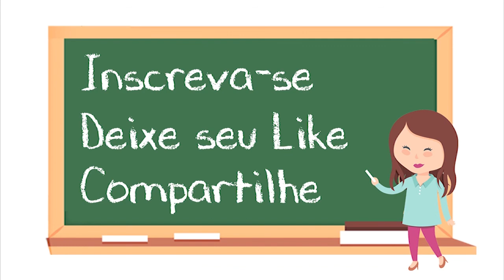Jogo da Maçã - Profª Mary Dutra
Vamos jogar?
Uma brincadeira de matemática simples,
para aprender e treinar.
Quantidades, cores, somas.